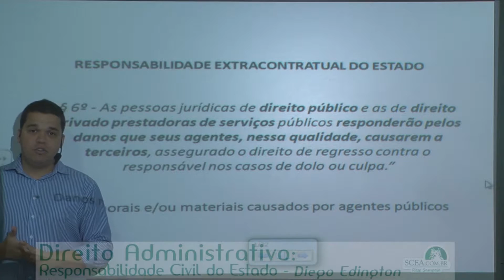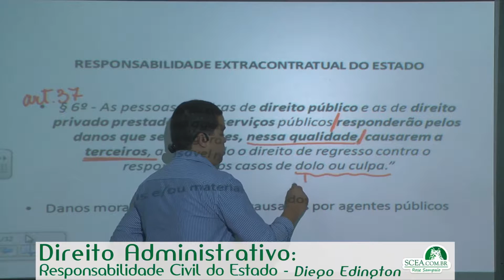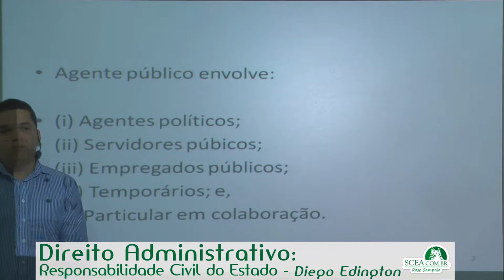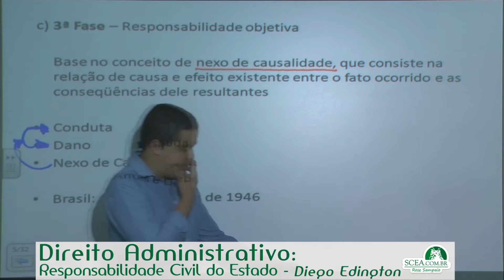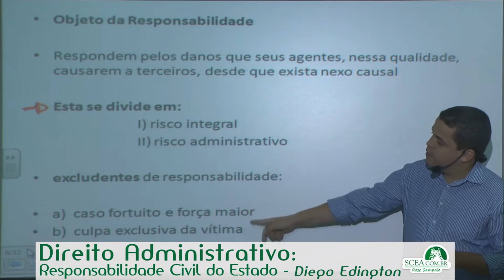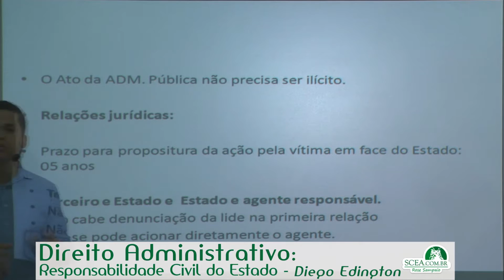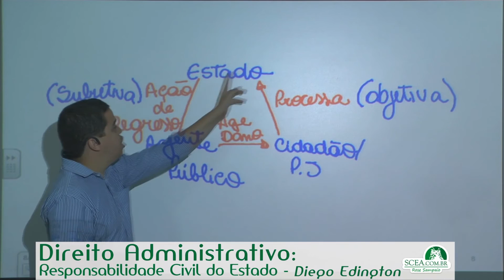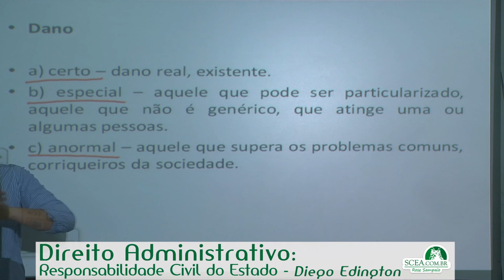AULA 6 - DIREITO ADMINISTRATIVO - Prof. Diego Edington - Parte I